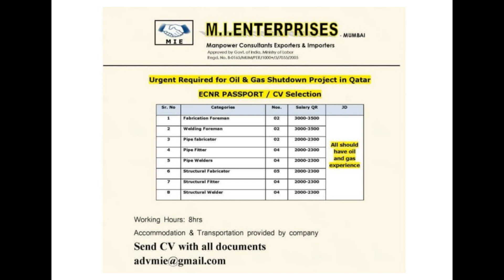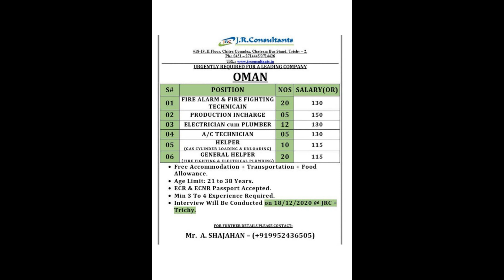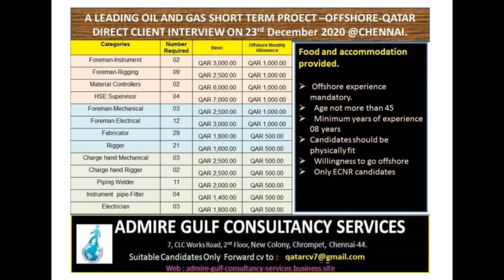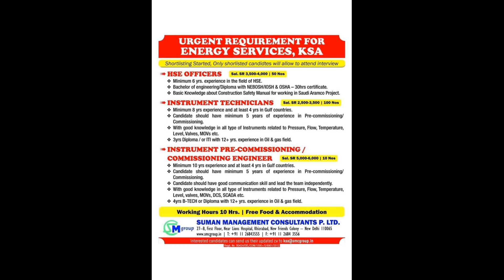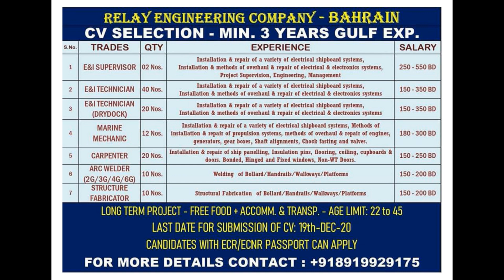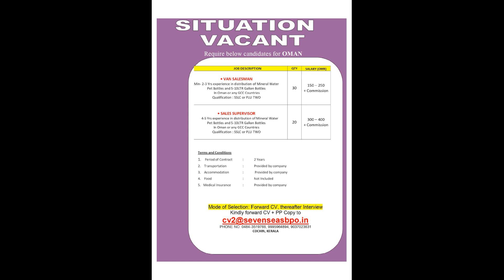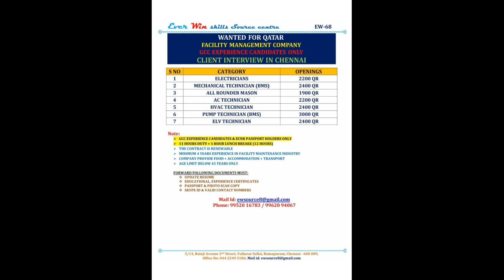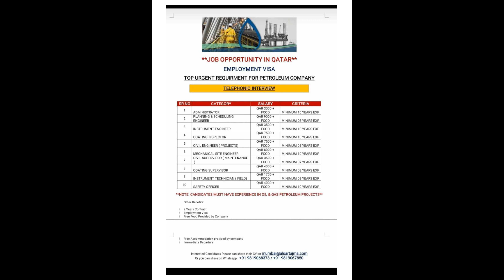ASSIGNMENT ABROAD 17 DECEMBER 2020/ GULF JOB/ ABROAD JOBS/ WALK IN INTERVIEW/ FREE RECRUITMENT/ JOBS